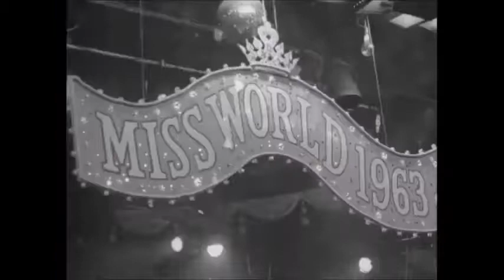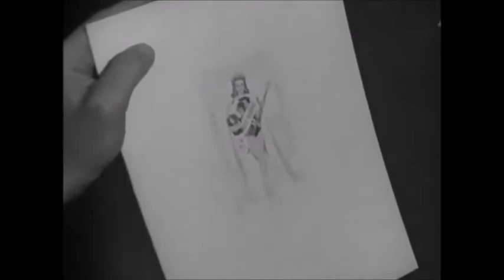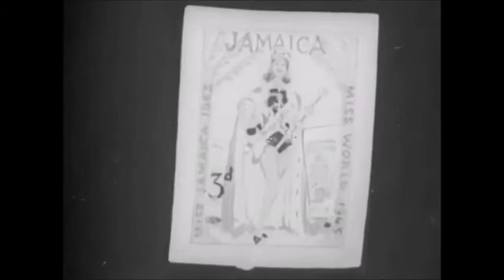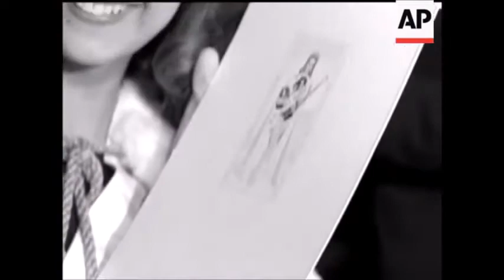1963 Miss World 🌎 Beauty Pageant ♥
7 November, 1963
Lyceum Ballroom, London, United Kingdom 🇬🇧

1963 Miss World 🌎 Beauty Pageant ♥

Miss Jamaica 🇯🇲 Carole Joan Crawford

"Carole Joan Crawford, 20 years old, from: Kingston, Jamaica 🇯🇲"

1ST RUNNER UP
Miss New Zealand 🇳🇿 Elaine Miscall

2ND RUNNER UP
Miss Finland 🇫🇮 Marja-Liisa Ståhlberg

3RD RUNNER UP
Miss Denmark 🇩🇰 Aino Korwa

4TH RUNNER UP
Miss Sweden 🇸🇪 Grete Qviberg

TOP 7 FINALIST (ALPHABETICAL ORDER)

Miss France 🇫🇷 Muguette Fabris

Miss United Kingdom 🇬🇧 Diana Westbury